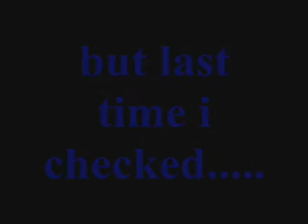minnesota viking football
best nfl team